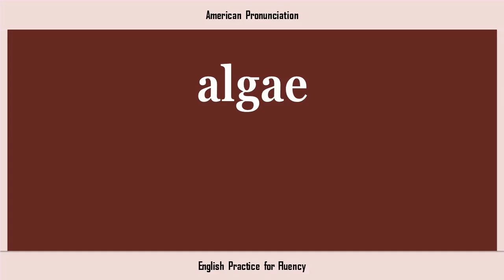algae, How to Say or Pronounce ALGAE in American, British, Australian English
🔎 HASHTAGS 🔎
pronunciation,learnpronunciation,eslpronunciation,pronunciationlesson,englishpronunciation,pronunciationenglish,pronunciationpractice,englishpronunciationlesson,americanenglish,pronunciationguide,accentreduction,howtopronounce,pronounce